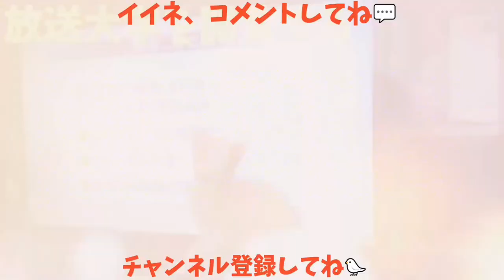【ミニ動画】カラスvs巨大サソリ🐣🐜 カラスに巨大なサソリを見せてみた結果😲 20180403、カラス